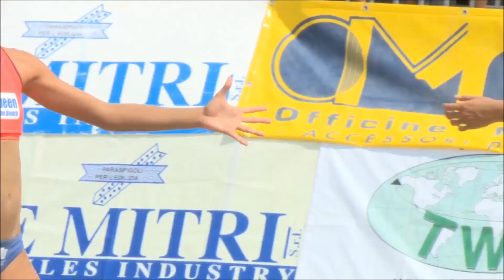TEASER KING & QUEEN OF THE BEACH 2016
Video teaser dell'edizione 2016 dei tornei King & Queen of the beach e King & Queen Serie A. Summer is coming, King & Queen of the beach i is coming!

DATE UFFICIALI 2016

KING & QUEEN SERIE A
9-10 luglio - Alba Adriatica [TE]

KING & QUEEN OF THE BEACH
10-11 agosto - San Benedetto del Tronto [AP]